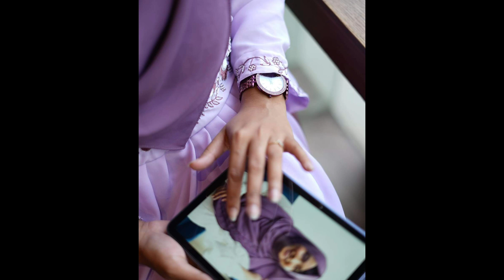আপুর হিজাব ও ড্রেস কিনুন